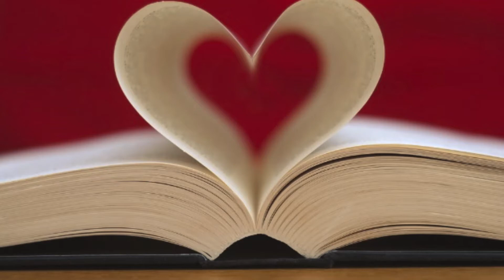Dreamachinery vs Elyanna - MauriceXSong X Fi Hagat (Creative Ades Remix) (DizzyDay'z Mashup Mix)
Dreamachinery vs Elyanna - MauriceXSong X Fi Hagat(Creative Ades Remix) (DizzyDay'z Reconstruction Mashup Mix)

3yz@theend
always_dizzy_ends_dayz_so_2_good_game